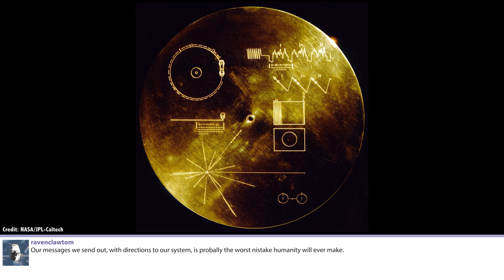Q&A 31: Is Contacting Aliens Our Worst Mistake? And More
In this week’s question show, Fraser wonders if science is the best tool we’ve got, if communicating with aliens is a wise idea, and how he feels about people falling asleep to his videos.